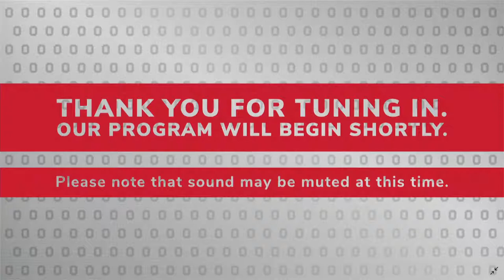Ohio State Jazz Ensemble "A Focus on Foster, Basie and Clayton" 2.16.22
The ensemble presents a program of original compositions and arrangements by John Clayton and Frank Foster, both of whom arranged for the Count Basie Orchestra. Also featured is an arrangement of Kenneth Asher's "Rainbow Connection" by student composer and saxophonist, Jerrod Shackelford.
Shawn Wallace, director.

Access the digital Concert program before, during or after the performance.